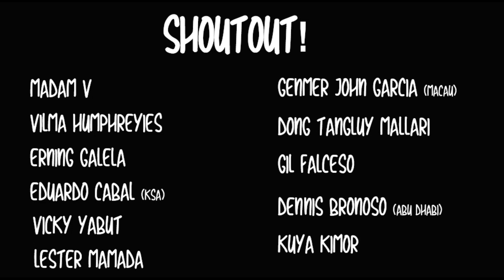ANG HALIMAW NA GINAWA NI ROACH, SUSUNOD NA COTTO!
Ang boksingero na namataan at nirekomenda ni Cotto kay Freddie Roach. Malakas!